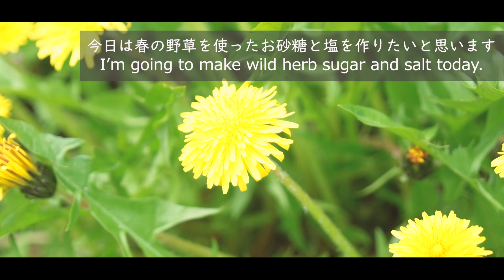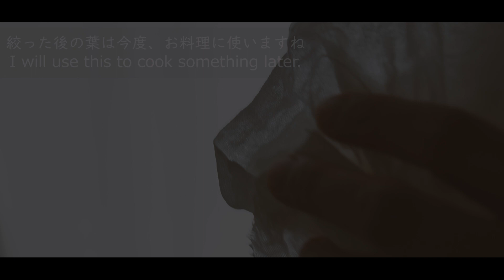暮らしのvlog│日常の愉しみ│野草と春のルーティン│季節を感じる豊かな時間│Life in Japan│Spring routine│Nature relaxation│Herbs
田舎の島で家族と犬猫ちゃんと暮らしています🐶🐈🍃🥕🏠

日々の暮らしや毎日のお料理などをvlogで綴っています。

ふらりと田舎を訪れた気分で、 ゆっくりして頂けたら嬉しいです🍵💛

🔔ベルマークを押すと新しい動画がアップされた際に通知が届きます。

Hello!  Welcome to the Nao's channel.
I'm living with my family, a dog and a cat in Japananese countryside, island.
Hope you would enjoy the nature, seasonal foods and countryside life here with me!

🔔Turn on the little bell for notification, and be the first one to watch Naonokii's videos!

わが家では毎年春になると野草を使ったお砂糖とお塩を作ります。
お砂糖は紅茶に入れたり、お菓子に入れたり。
お塩はお料理に使ったり、歯磨きに使ったりしています。

春の草花は色も綺麗で香りも爽やか。
彩を与え、毎日の生活が少しだけ豊かになる気がします☺

今日もみなさまにとって素晴らしい1日となりますように♡

【野草シュガーの作り方】
１．食べることのできる野草の花を水洗いして水気を切る
２．花と少しの砂糖を火にかけて止め、冷めたら酢を入れて水分を切る
３．花と砂糖をすり鉢ですりつぶす

【ハコベ塩の作り方】
１．ハコベを水洗いして水気を切る
２．フードプロセッサーにハコベと少量の水を入れて細かくする
３．濾し布で水分を絞り、絞り液と塩を鍋にかけ、水分がなくなるまで煮る